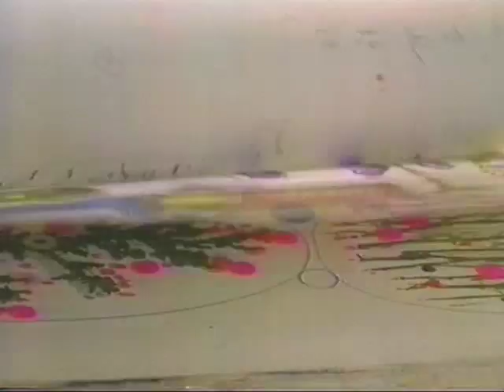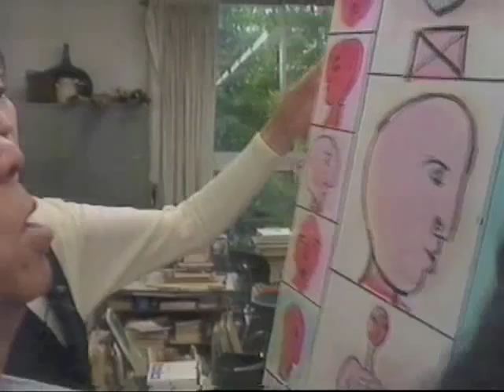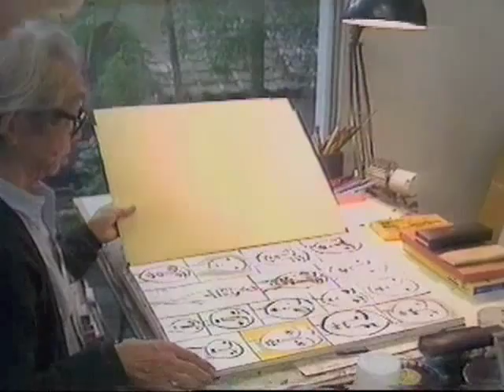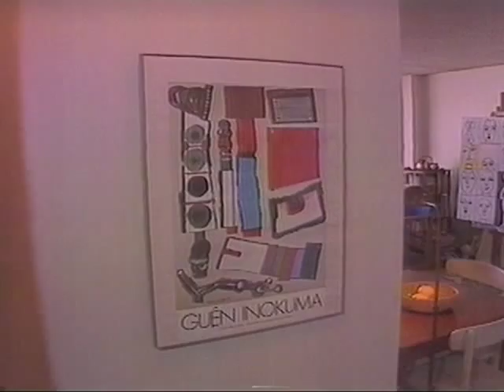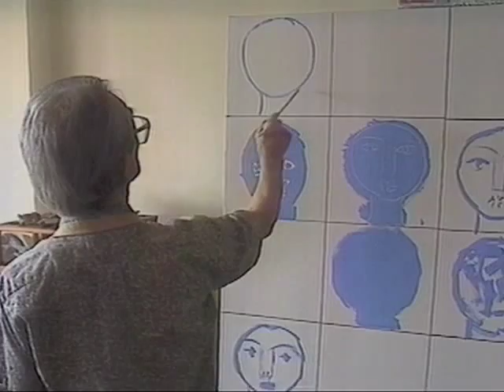猪熊弦一郎87歳の青春01 1989年 GuenIchiro Inokuma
洋画家・猪熊弦一郎の創作に檀ふみが密着取材する。新制作協会の創立メンバーであり、小磯良平　脇田和　風間完と親交が深い。